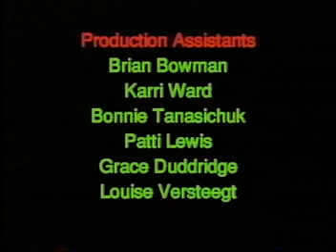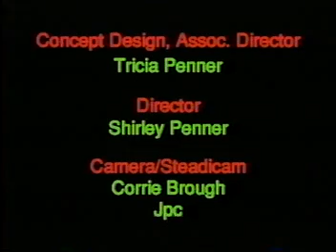Gift Rap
1998 Christmas Music Video from Youth Singers of Calgary group In Sync.